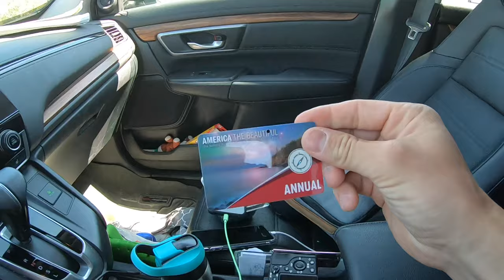2019 08 27 Road Trip Day 10 Relaxed Morning